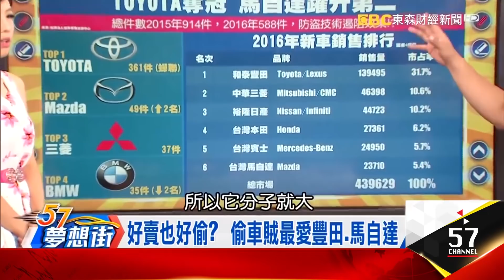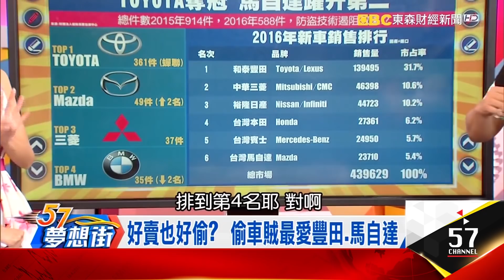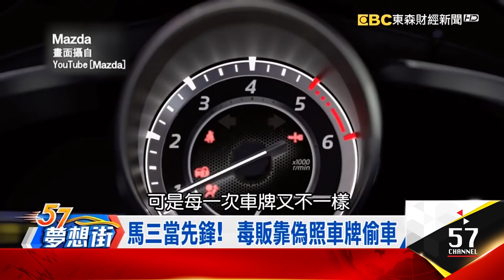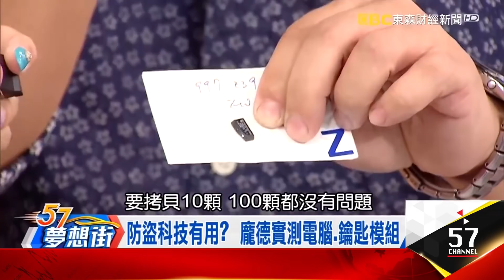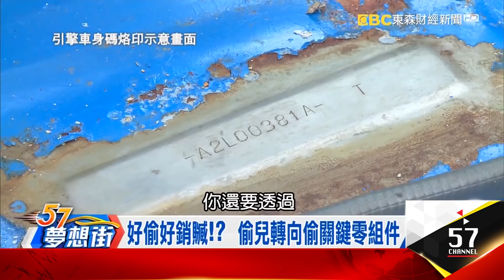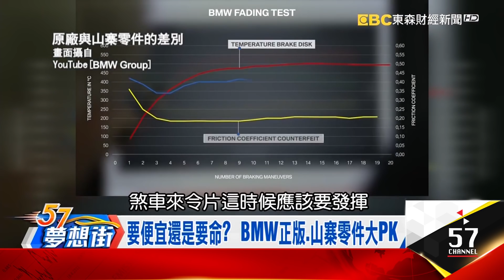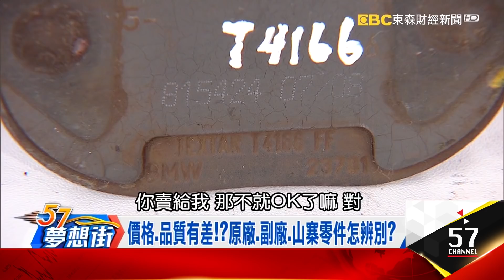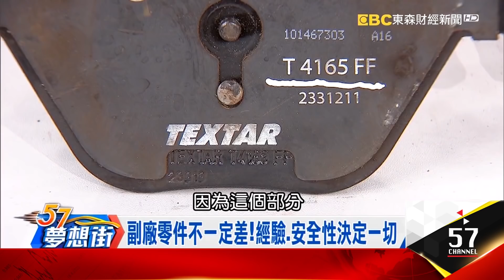注意時間.地點.車齡 三特徵被偷機率高《夢想街57號精選》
注意時間.地點.車齡 三特徵被偷機率高